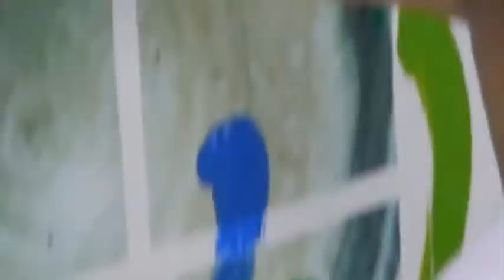SADOU (Japanese Tea Ceremony) / the universe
Rie Nishimura performed collaboratively with Masami(photographer) for the J-COLLABO event.
Music: Kenji Williams, Photograph and Video: Masami Adachi, Video:Sho Momma, Steve Chen, Creative Direction: Hitoshi Sagaseki